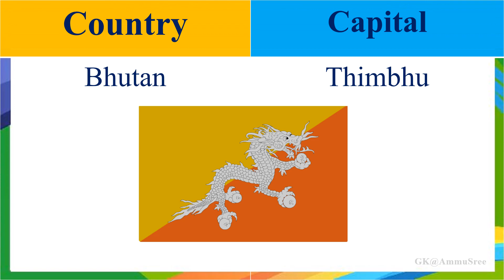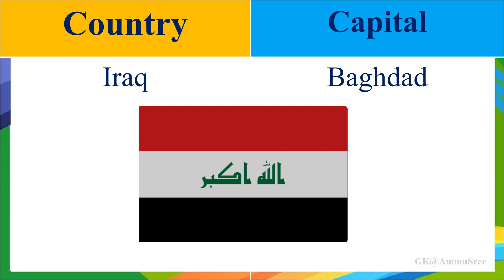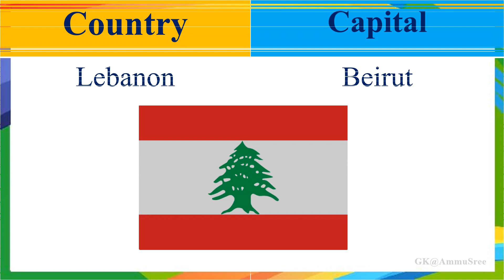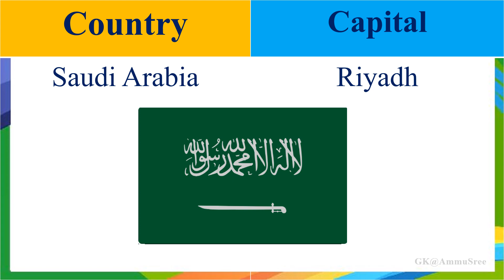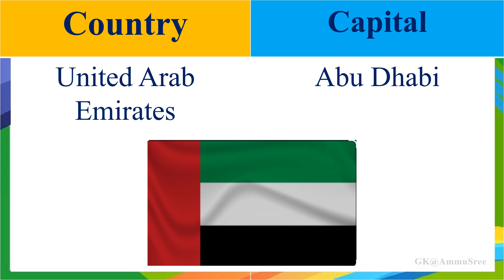Countries of Asia | All Countries Name, Capital and Flag| Continents of the World | Asian Countries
It helps to improve your General Knowledge. In this video you can learn Asian Countries, Capital and their Flag in 2024.